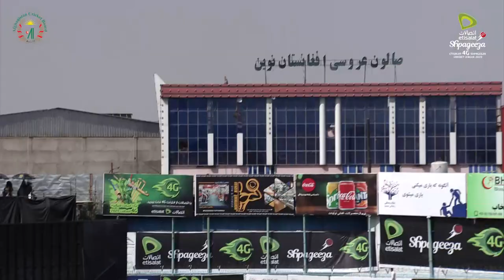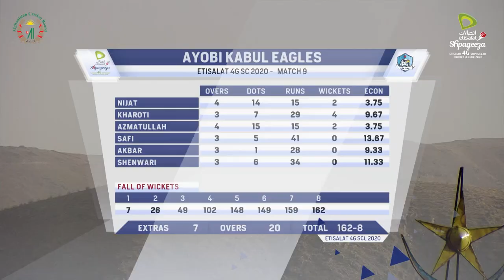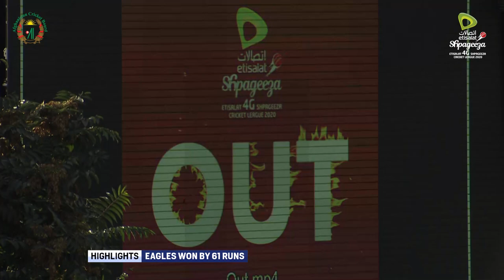Amo Sharks vs Kabul Eagles 9th Match Highlights, Kabul, Sept 10 2020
Amo Sharks vs Kabul Eagles 9th Match  Highlights, Kabul, Sept 10 2020, Shpageeza Cricket League